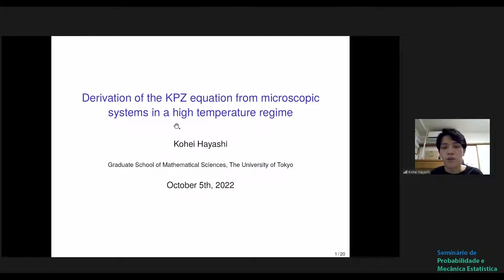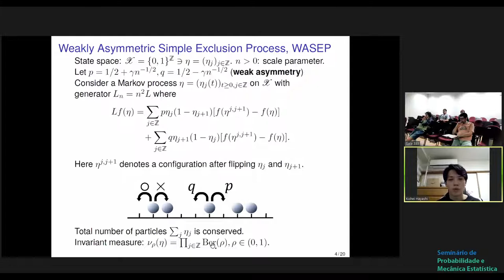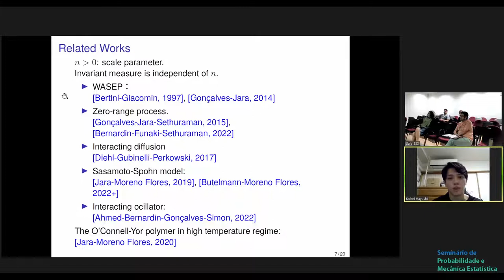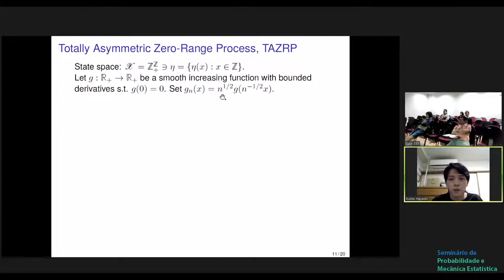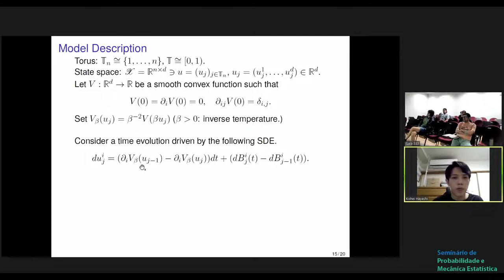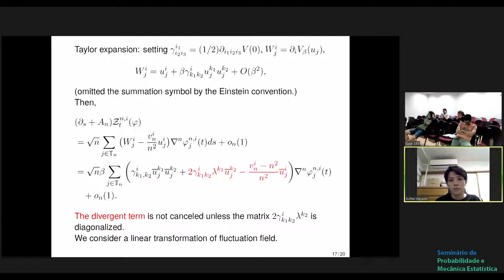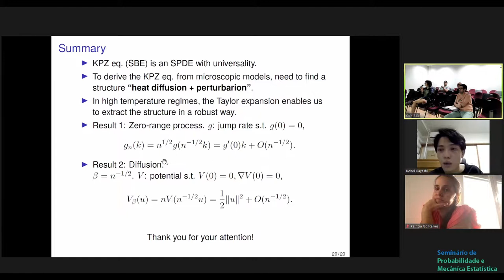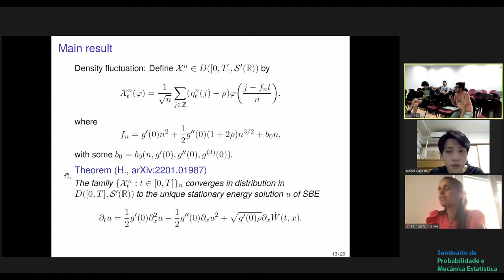SPMES: Derivation of the KPZ equation from microscopic systems in a high... - Kohei Hayashi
Seminário de Probabilidade e Mecânica Estatística
Título: Derivation of the KPZ equation from microscopic systems in a high temperature regime
Palestrante: Kohei Hayashi, University of Tokyo, Japan

Resumo: The Kardar-Parisi-Zhang (KPZ) equation is a stochastic partial differential equation with universality, and it has been derived from several microscopic models through scaling limits. When the temperature of a system tends to infinity, we can often extract a heat diffusion part with some residual perturbation by a Taylor expansion argument, which decomposition is crucial for the derivation. We will show through some particular models that we can thereby obtain the KPZ equation as a limit in a robust way.

Apoio:
- IMPA
- Instituto Superior Técnico de Lisboa
- UFBA
- UFMG
- UFRGS
- UFRJ
- Unicamp
- Universidade do Porto
- USP

Comitê científico:
- Luiz Renato Fontes (USP)
- Tertuliano Franco (UFBA)
- Nancy Lopes Garcia (Unicamp)
- Patrícia Gonçalves (IST, Lisboa)
- Marcelo Hilário (UFMG)
- Roberto Imbuzeiro (Coordenador, IMPA)
- Claudio Landim (Coordenador, IMPA)
- Adriana Neumann (UFRGS)
- Serguei Popov (UP, Porto)
- Glauco Valle (UFRJ)